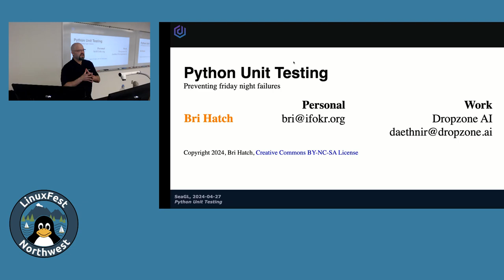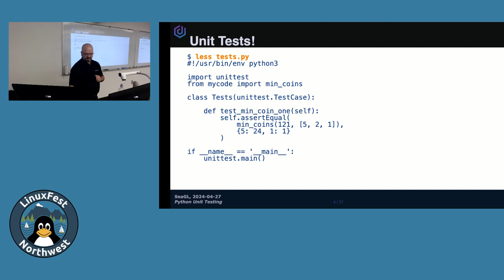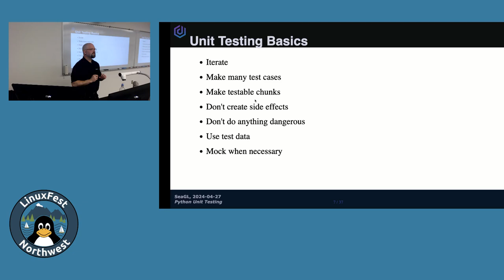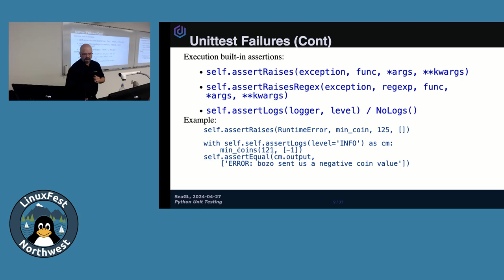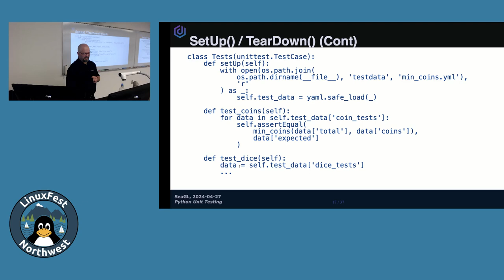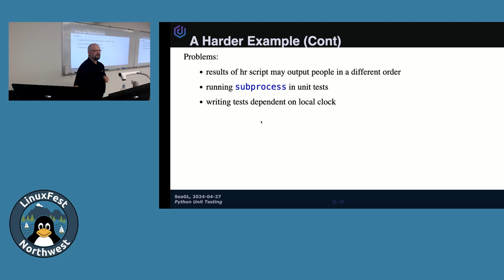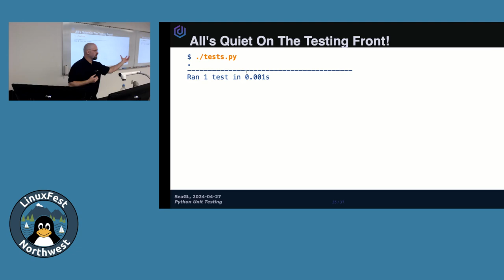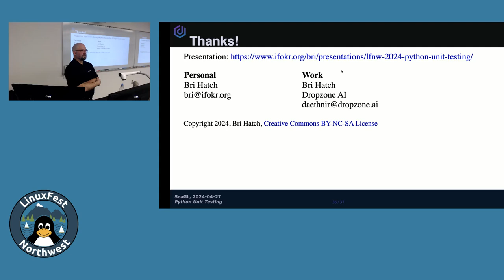LinuxFest Northwest 2024: Unit testing in Python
Bri Hatch
Dropzone AI Founding Engineer

Unit tests are (IMO) one of the most important parts of any project. When learning python, I began with learning the testing framework. Because unit tests allow anyone to feel confident their changes work you can encourage more collaboration and faster development. This talk will get you testing your code and even mocking out external dependencies.